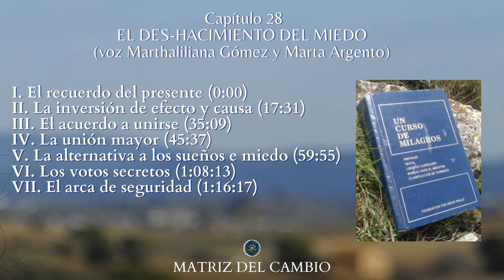CAPÍTULO 28. UCDM. EL DESHACIMIENTO DEL MIEDO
TEXTO EN COMENTARIOS,
GRACIAS.

Os recuerdo que podéis daros y agradecer el trabajo de todas las personas que colaboran en la Matriz del Cambio haciendo un donativo CON UN SÚPER GRACIAS desde 2 euros hasta 50 en la pestaña Gracias que encontraréis debajo del video.

Besitos,
Ari.

Y para que no se te escape ningún regalo de los que nos damos constantemente en la Matriz, como los espacios gratuitos, los vivos, los talleres, los acompañamientos y otras sorpresas, subscríbete a la web en el formulario que encontrarás al final de la página y así lo recibirás todo directamente en tu correo electrónico.